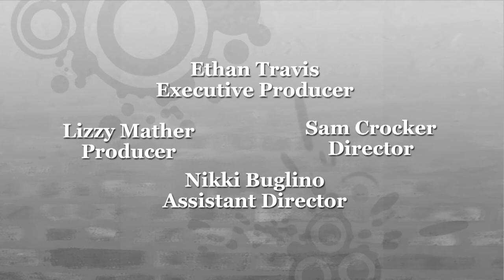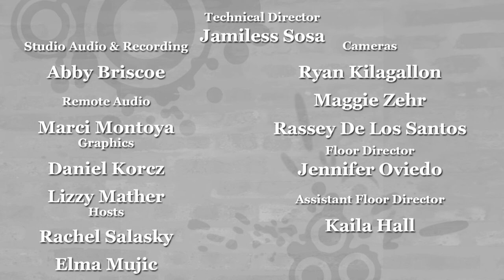Rockin' at Jack's Spring 2016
Live music show recorded April 15th, 2016
Joint project of Communications and Music Industry
The College of Saint Rose